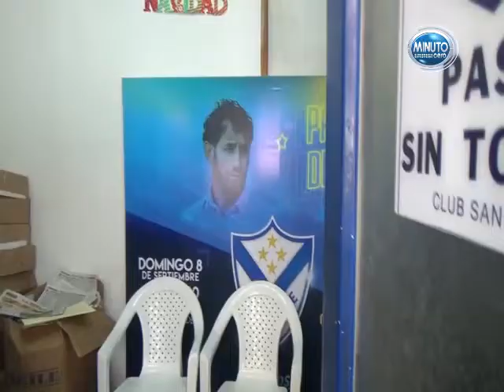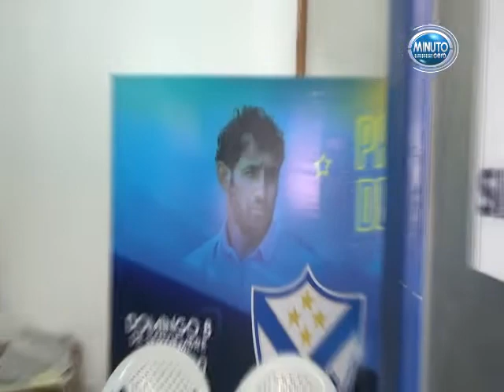CLUB SAN JOSÉ: UNA FOTOGRAFÍA EN EL LUGAR INADECUADO